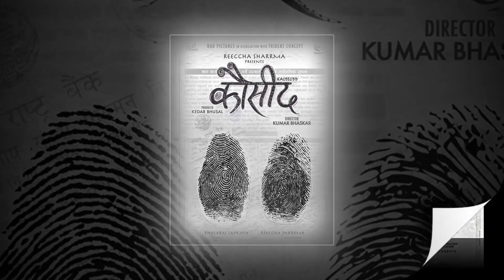पल र पुजाका चलचित्र पनि हिट गीत संगीत पनि हिट - BM NEWS MARCH 15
© by Budha Subba Digital Pvt.Ltd.